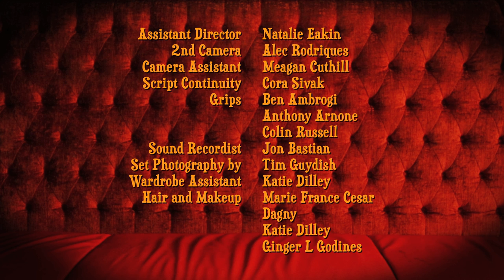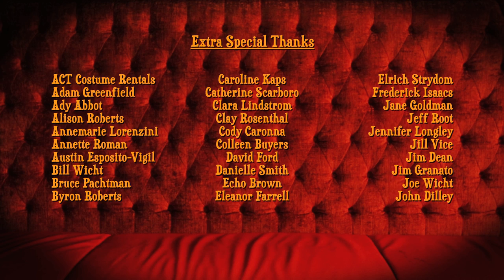Candace Roberts -- Not My City Anymore (Official Video)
San Francisco is for Everyone!

-Written, Performed & Produced by Candace Roberts
-Directed & Edited by Danny Plotnick & Candace Roberts
-Recorded & Mixed by Ryan Clark
-Director of Photography, Jean-Baptiste Damian Lucas
-Gaffer, Drew Nelson
-Wardrobe, Hair & Makeup Design by Cody Caronna
-Choreography by LeeWei Chao
-After Affects & Additional Editing by Jonathan Parra

Not My City Anymore

I fell in love with a girl who was sort of a saint
And her name was Fran, Fran Cisco, San Fran Cisco
She had long wild hair and a loud belly laugh
She said "Come as you are, you can fly whatever flag"
It was love, it was love

But they rode into town with their dollars and bling
They were promised the sky, this was more than just a fling
They beat Fran down and smashed her face into dirt
They slowly bent her over, ripping off her skirt

Now she's not my city anymore
No she's not my city anymore
They tied my hands, forced me to watch
While she became what she's not

Hey City Hall .
Fran lost the light in her eyes, I never thought her a quitter
But she's been pimped til she's dry to the highest bidder
So another high rise and another Whole Foods
You're a 24 year old gazillionaire with nothing to lose

You wake up in your loft, with your view of the bay
You skip down to Valencia for your artisanal shave
Drinking $6 coffee while creating your app
Then you tweet your friends that you just took an artisanal crap
Hey, can you save one for me?  I'm kinda hungry.

I cook your food, wait your tables
Serve you cocktails, where's my tip?
I teach your kids, wipe their asses
Walk your dogs, I suck your dicks
Write your songs, paint your murals
Haul your garbage, wax your beave
Funny who you decide to reward
While the rest of us make beans

Up go the rents, in come the chains, oh, out with the little guy
It's an economic cleanse, the great divide, now a mile high
The top tier always looks the same, no matter the city you name
So Fran's not Fran anymore, you kicked your whore to the door.
Didn't this all happen before?

No she's not my city anymore, no she's not my city anymore

San Francisco, they forced open your gates too wide
Shot all their fear and greed inside of you
Hey City Hall must it always be boom or bust
Isn't there room for us ...all?